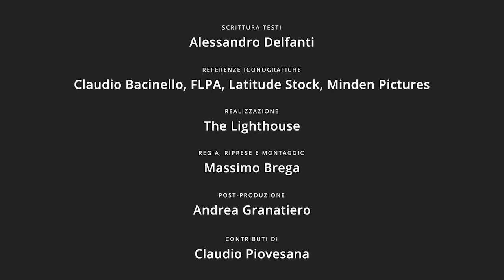Abitare il territorio